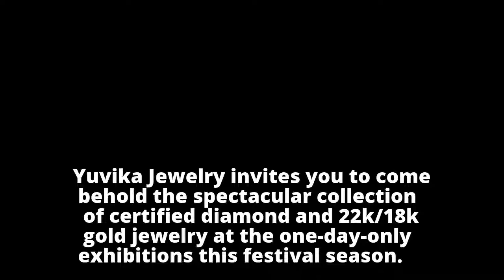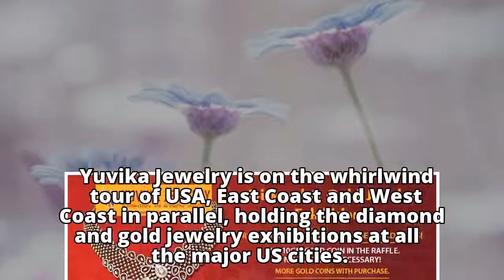Yuvika Jewelry Shows in Iowa, Nebraska & Bay Area